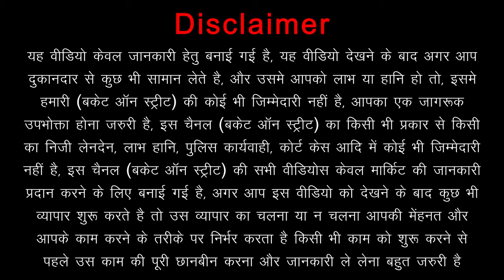Buy Branded Car Tyres at Cheapest Price || Multi Brand Tyres With Warranty || Car Tyres Cheap Market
Hey Everyone, We Are Back Again With Another Video, In This Video We Went To Rattan Tyres In Swaroop Nagar For cartyres At Cheapest Price. You Will Find All Types Of multibrandtyres usedcartyres secondhandcartyres cheapcartyres brandedcartyres importedtyre stocklottyres cheapesttyre Here In Your Budget. Rattan Tyres Is a Must Visit Place For You..

Shop Name :- Rattan Tyres
Shop Address :-  Burari Road, Gali No. 5, High Extension Lane, Swaroop Nagar, Delhi - 110042